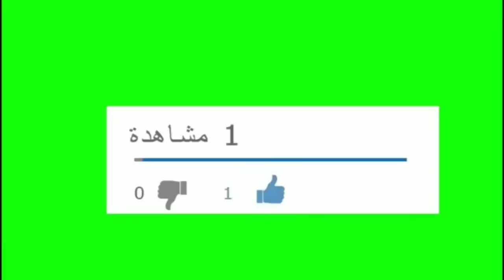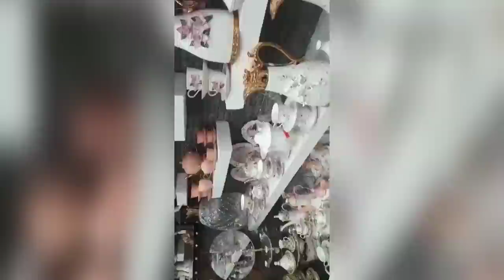وسع وسع جديد 2020 أواني تركية أنيقة من محل بيع الأواني بالعاصمة لمشرات تتنزه و تفيق بالجديد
جولة في محل بيع أواني عصرية
أواني عصرية
جديد أواني 2020